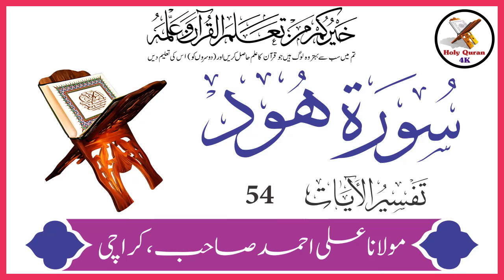Surah Hood Verse 54 | Urdu Translation Tafseer By Maulana Ali Ahmed Karachi | Holy Quran 4K